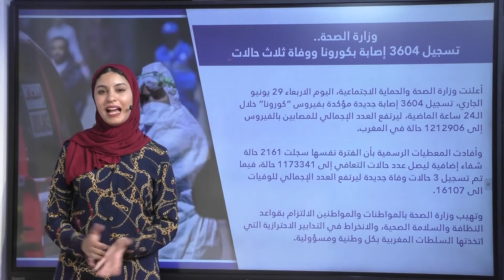وزارة الصحة.. تسجيل 3604 إصابة بكورونا ووفاة ثلاث حالات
أعلنت وزارة الصحة والحماية الاجتماعية، اليوم الاربعاء 29 يونيو الجاري، تسجيل 3604 إصابة جديدة مؤكدة بفيروس “كورونا” خلال الـ24 ساعة الماضية، ليرتفع العدد الإجمالي للمصابين بالفيروس إلى 1212906 حالة في المغرب.